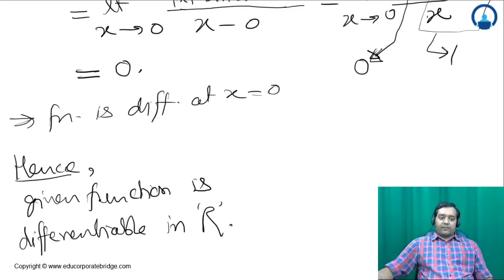IIT JEE Differentiability part 29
In digital Book every question is strategically placed to give your preparation best possible boost and questions are divided into exercises so that you can attempt only those questions which are relevant for you.